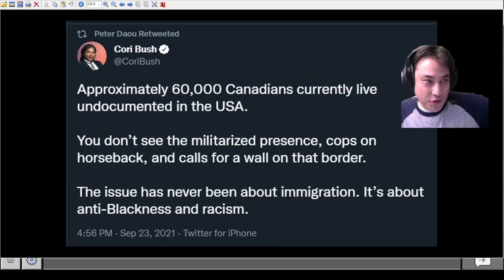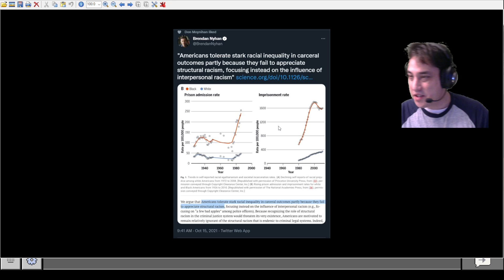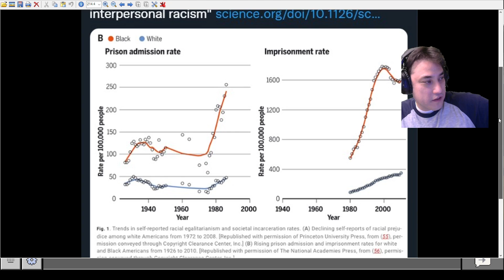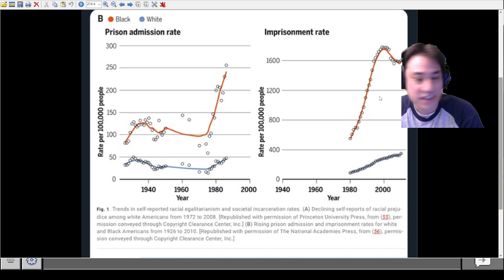Salem Keizer School Board discussion